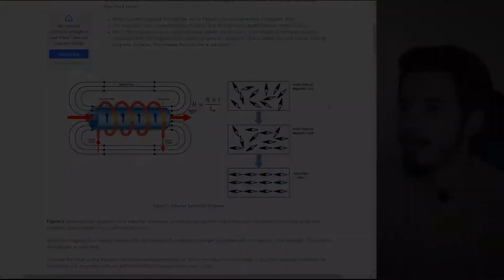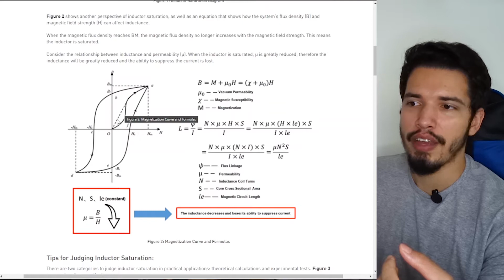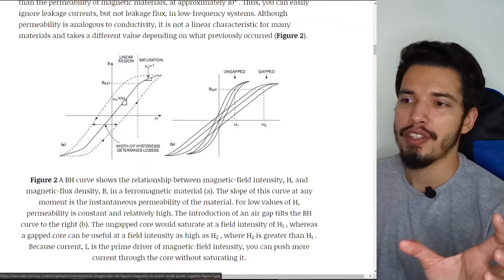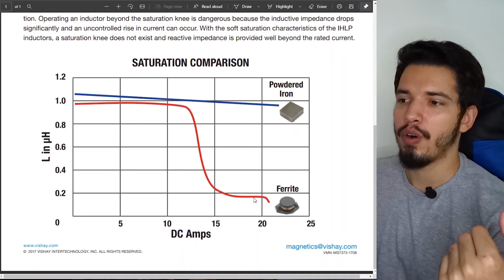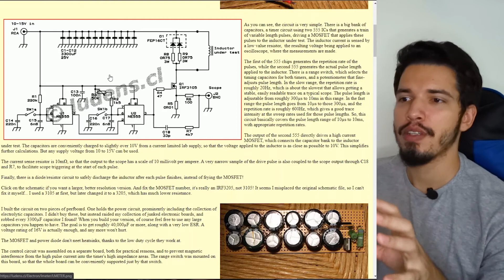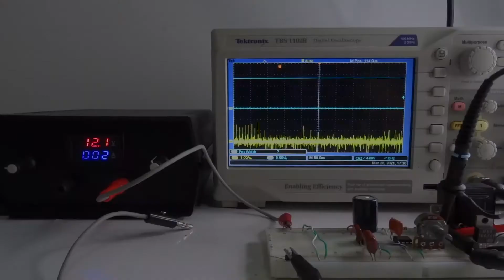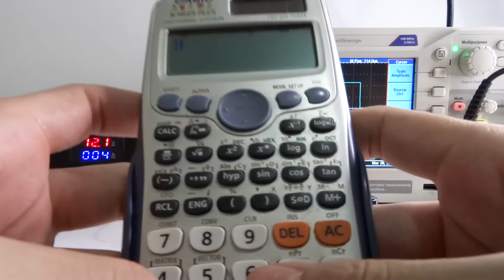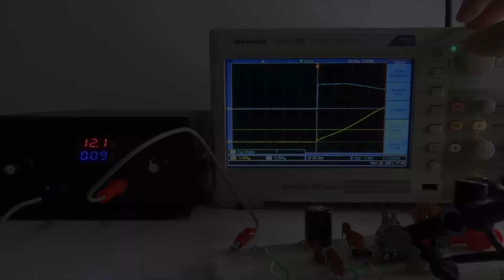Por que INDUTORES saturam e como medir a CORRENTE DE SATURAÇÃO?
Neste vídeo você vai entender como ocorre a saturação em indutores e transformadores, e como medir a corrente de saturação na prática utilizando um circuito bem simples.

Livros que recomendo:

📚 Eletrônica de Potência
📚 Eletrônica de Potência - Análise e Projetos de Circuitos
📚 Eletrônica de Potência - Dispositivos, Circuitos e Aplicações
📚 Eletrônica de Potência - Fundamentos, conceitos e aplicações
📚 Programação de sistemas embarcados
📚 Sistemas embarcados - Hardware e Firmware na Prática
📚 Amplificadores operacionais e filtros ativos
📚 Desenvolvendo Projetos Eletrônicos No Brasil

Partes destacadas do vídeo:

00:00 - Abertura
00:18 - Introdução
01:42 - Por quê os indutores/transformadores saturam?
06:40 - Como medir a corrente de saturação
10:27 - Teste prático
15:52 - Revisão

Quando lidamos com indutores e transformadores construídos com núcleos ferromagnéticos é extremamente importante conhecermos a corrente de saturação.

Fazendo uma analogia com circuitos elétricos, o núcleo seria análogo ao condutor elétrico e o fluxo magnético à corrente elétrica. Assim, da mesma maneira que um condutor, com certa condutividade, suporta um valor máximo de corrente, um núcleo ferromagnético, com certa permeabilidade, também suporta um valor máximo de fluxo magnético.

Um aumento excessivo do fluxo magnético pode levar o núcleo à saturação, causando um sobreaquecimento no indutor ou transformador.

Em outras palavras, quando um núcleo satura, a sua permeabilidade magnética cai para valores próximos da permeabilidade magnética do ar. Dessa forma, o componente passa a se comportar como se tivesse um núcleo de ar.

Neste vídeo eu explico mais claramente o efeito da saturação em indutores com núcleos de ferrite e com núcleos de pó de ferro. Ao final, você vai aprender como medir a corrente de saturação na prática utilizando um circuito bem simples.

Grande abraço,

Caio Moraes.